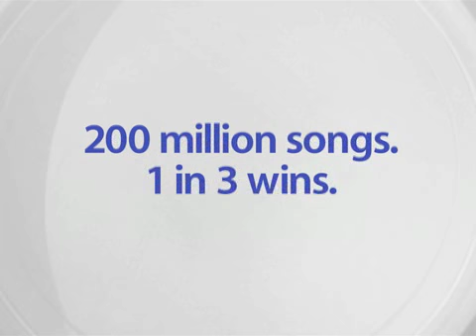Apple - Pepsi 200 Million Songs 2005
iTunes Pepsi jointed up to give away iTunes songs.  1 in 3 wins.  Gwen guest appearance 2005.